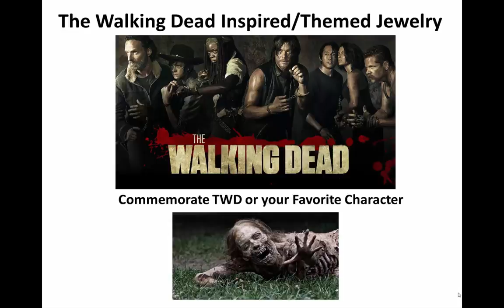The Walking Dead Themed Jewelry / The Walking Dead Jewelry